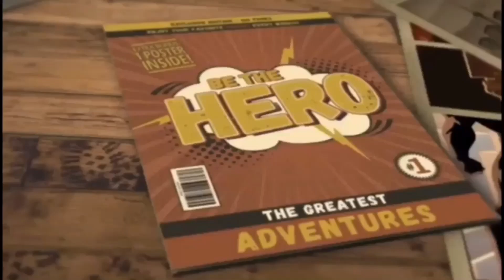Washington DC/ We saw the president Donald Trump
In this video we visited Washington DC. Such a beautiful place with amazing monuments and history. The kids had lots of fun and we saw the President with his presidential motorcade while we were walking around Washington DC.
This was an awesome